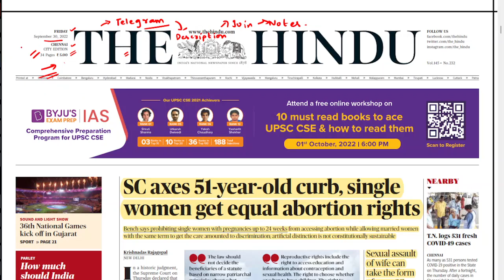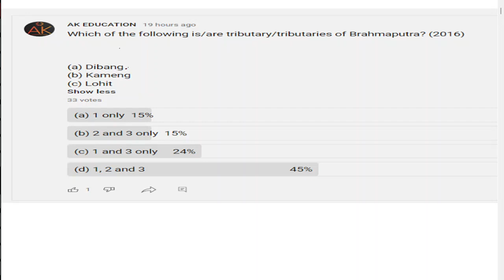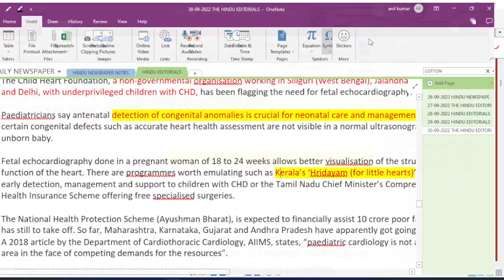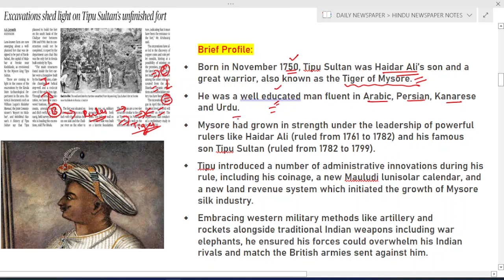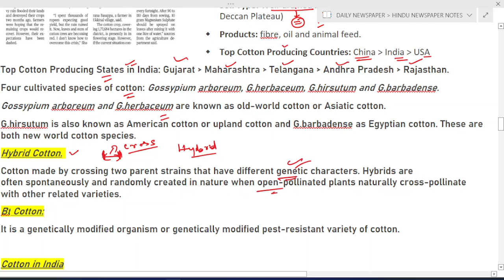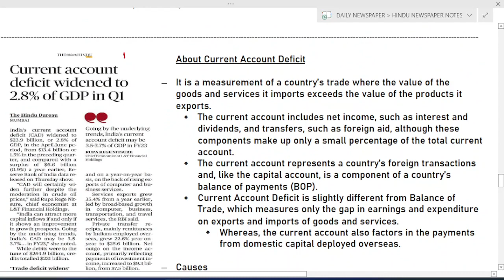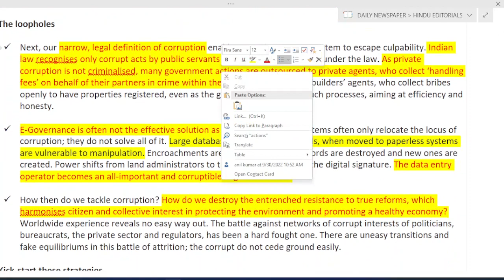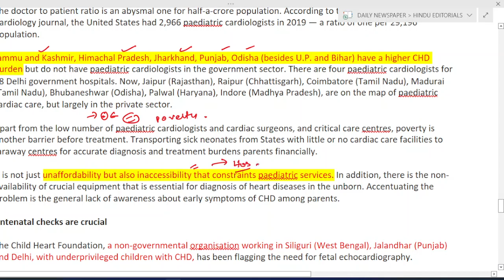30 September 2022 | The Hindu Newspaper Analysis Tamil | Current Affairs தமிழ்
Daily Current Affairs in Tamil  தமிழ் | 30 September 2022 | The Hindu Newspaper Analysis in Tamil | UPSC Current Affairs | Hindu Editorial

SOUTH AMERICA MAP SERIES :
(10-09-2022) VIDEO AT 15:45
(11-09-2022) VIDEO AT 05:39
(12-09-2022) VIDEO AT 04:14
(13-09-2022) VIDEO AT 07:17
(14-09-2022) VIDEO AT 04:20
african map series
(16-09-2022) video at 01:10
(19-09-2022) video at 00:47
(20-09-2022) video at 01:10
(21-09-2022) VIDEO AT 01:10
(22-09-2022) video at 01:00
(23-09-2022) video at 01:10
the hindu
editorial analysis
hindu newspaper analysis in tamil
tamil news